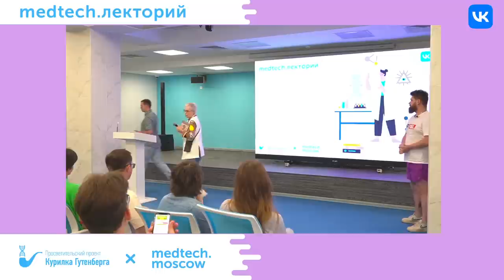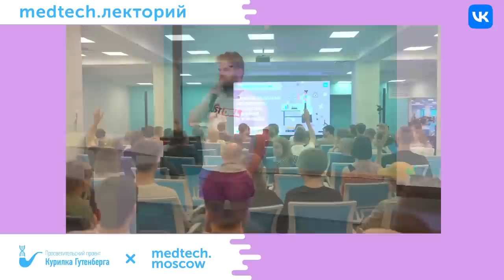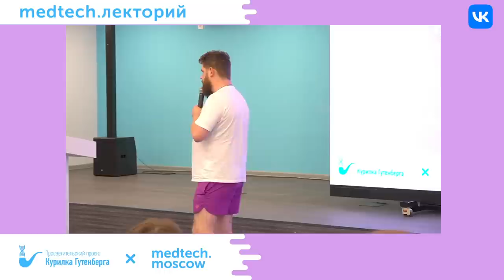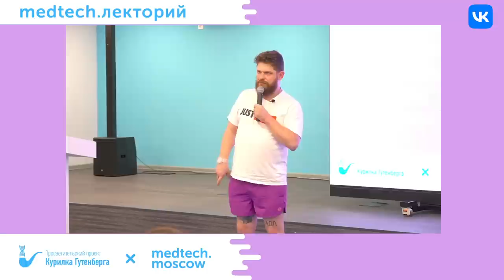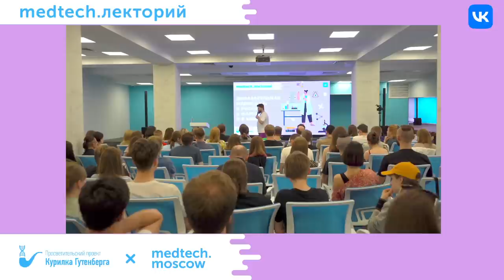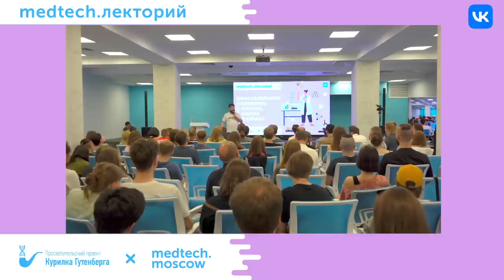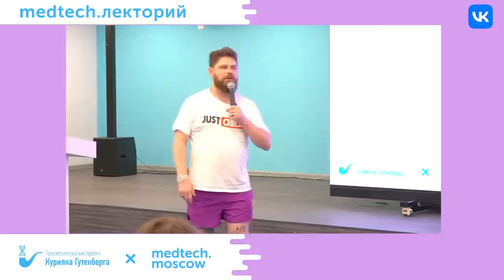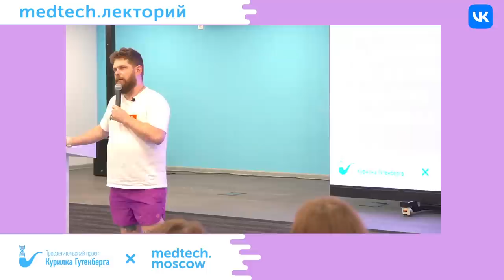Лекция | Доказательная медицина | Никита Жуков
Тема: "Доказательная медицина: в России, в фарме и в мемах"

На лекции мы поговорим о том, откуда взялась доказательная медицина и зачем она нужна. Это происки бигфармы, масонский заговор или просто объективизация? В каком состоянии медицина России на данный момент и почему ей нужен докмед. И почему врачи, придерживающиеся принципов доказательной медицины, в России до сих пор выглядят неким феноменом.

Лектор: Никита Жуков - врач невролог, популяризатор доказательной медицины, автор серии книг "Модицина", медицинский директор сети Lahta Clinic